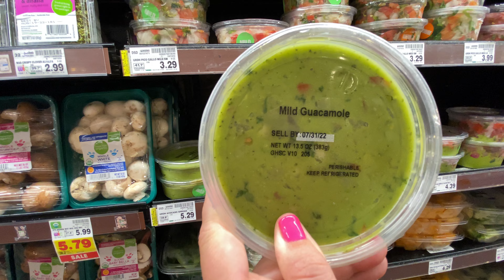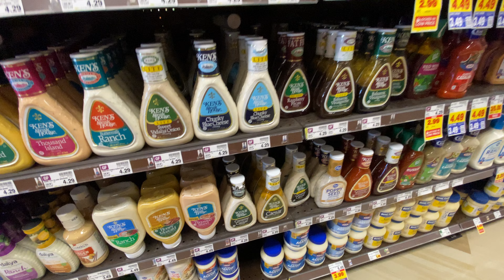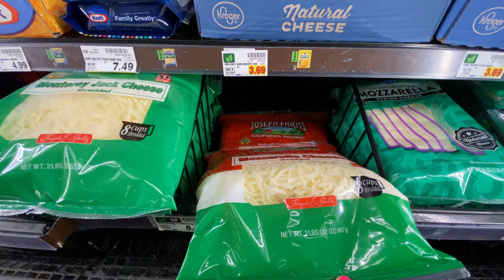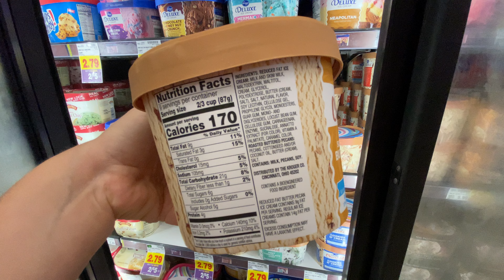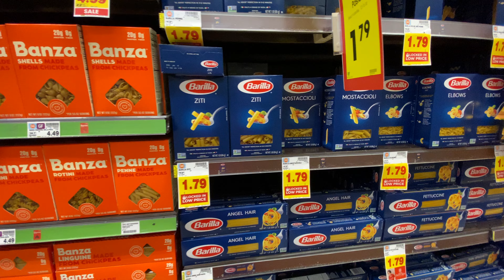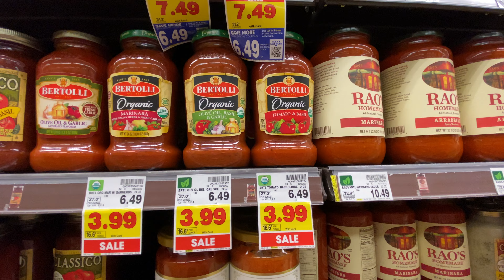Кризис в США - продуктовая корзина русских иммигрантов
Наш любимый продуктовый магазин.
Показываю, что мы обычно закупаем.

P.S. Смотреть лучше на экране монитора либо телевизора, предварительно улучшив качество изображения в настройках видео до 4К (ultraHD).